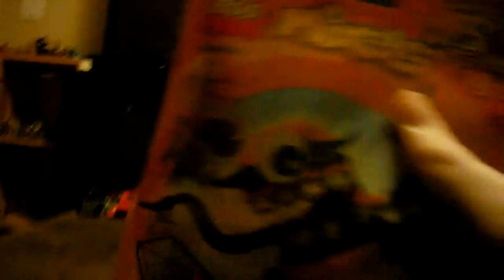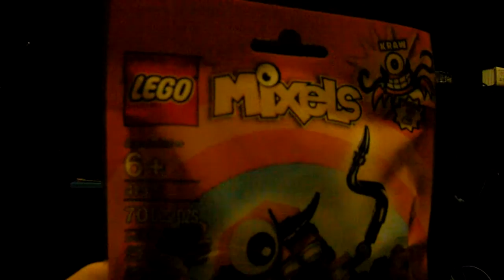Lego Mixels Kraw Build and review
sorry guys I could not speed up the build